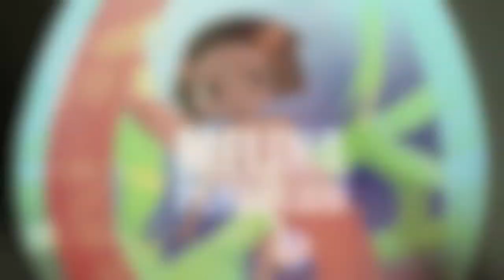Game of Thrones Episode 2x05 Review: "The ghost of Harrenhal"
Confusion rages in the Stormlands in the wake of a devastating reversal. Catelyn must flee with a new ally, whilst Littlefinger sees an opportunity in the chaos. Theon seeks to prove himself to his father in battle. Arya receives a promise from the enigmatic Jaqen H'ghar. The Night's Watch arrives at the Fist of the First Men. Daenerys Targaryen receives a marriage proposal.